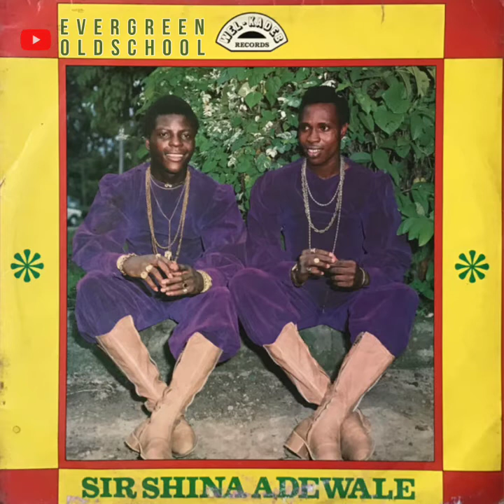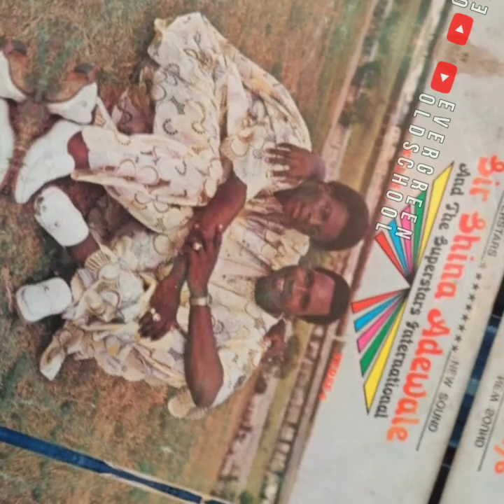Sir. Shina Adewale - Orisunmibare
Artist - Sir Shina Adewale
Album - Awa Sope
Track - Orisunmibare
Genre - Juju
Label - Mut-Moksons Trading Co. Ltd

Timestamps:
00:00 Orisunmibare
07:29 E Tewo Adura
11:34 Aye Toto